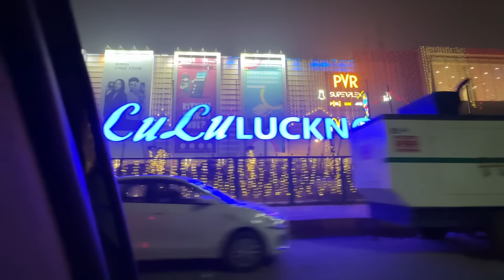Lucknow Ka Dusra Din | i am Nitin | the mridul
Edited By ~ Aarav

Nitin Mridul video
the mridul new video
the Mridul
pragati
school video
Pragati new video
Mridul nitin comedy